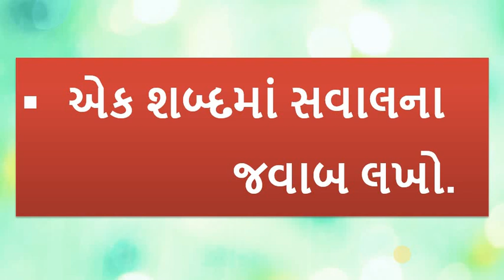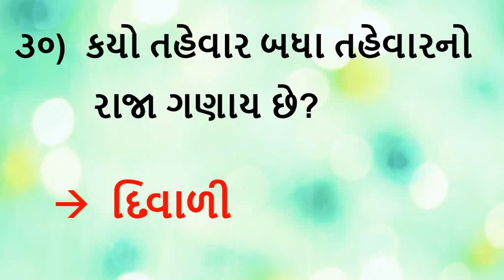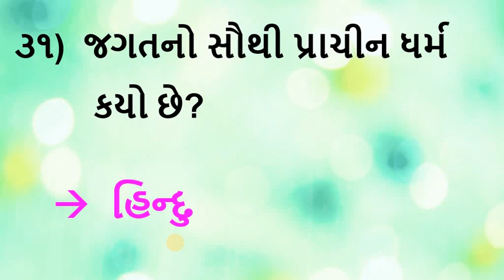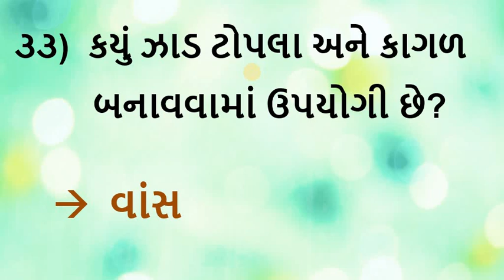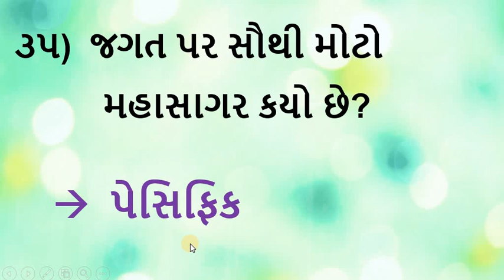Gujarati Medium - STD - 1 - GK - એક શબ્દમાં જવાબ લખો - PART - 9